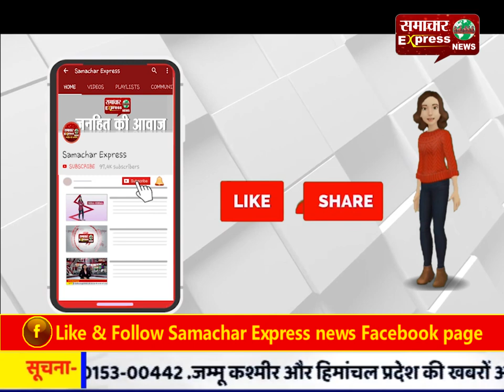तेज हवा और बारिश से गिरी धान-गन्ने की फसल